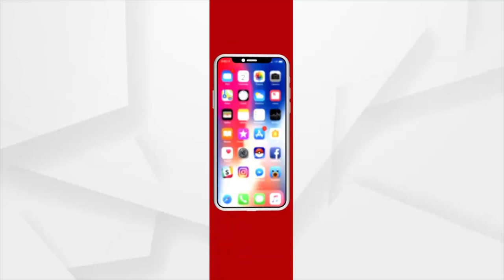RokThok : ପ୍ରଶାନ୍ତ ଗିରଫ